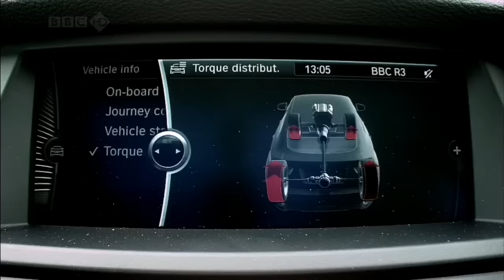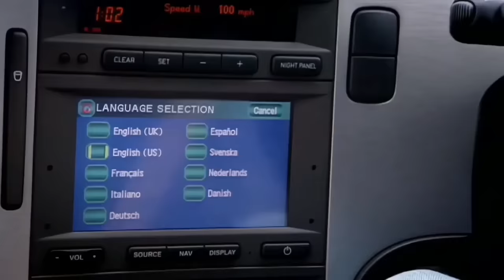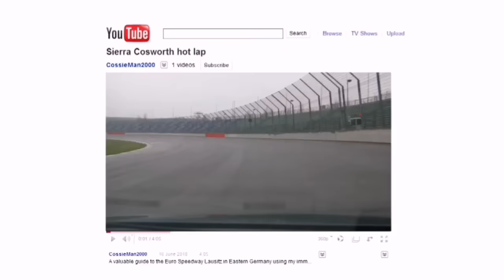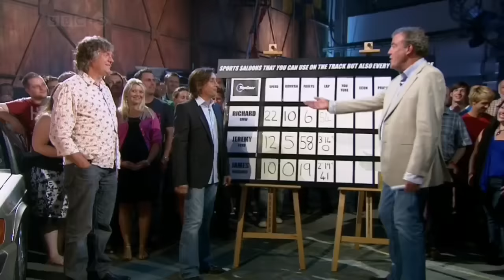Jeremy Clarkson's Adenoidal Voice Compilation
plus a bit of James and Richard doing it